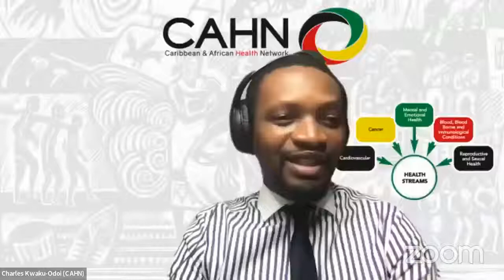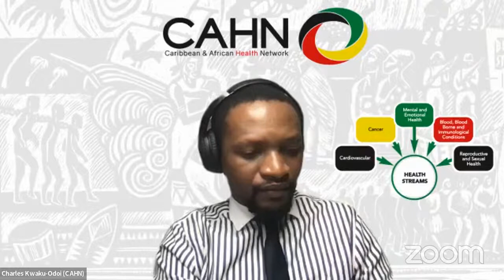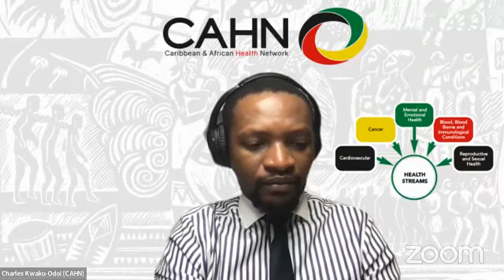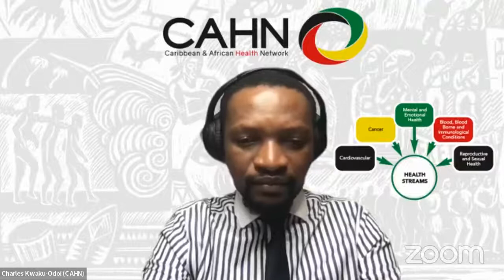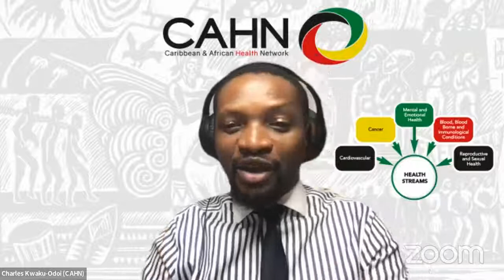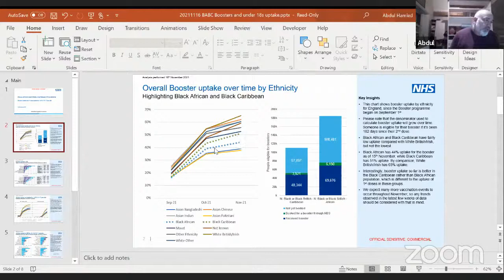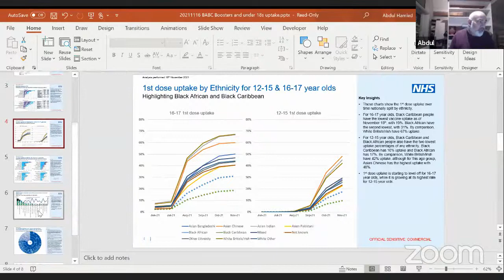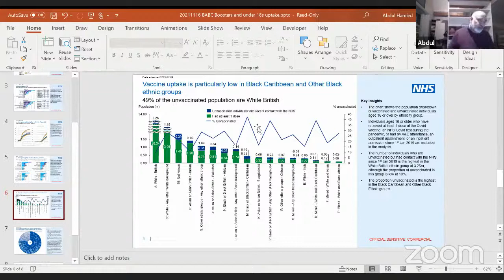CAHN Urgent COVID-19 Vaccination Community Influencers Listening Event